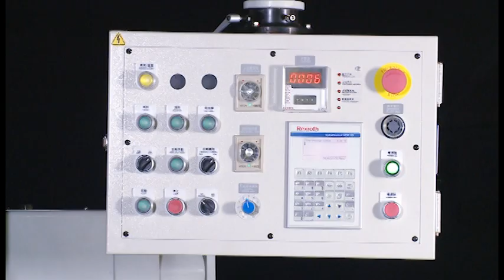Dahching 大慶 - Shock Absorber Welding Line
Shock Absorber Seam Weld
Cup to Ring Projection Weld
Shock Absorber Projection Weld
Ring to Cap Projection Weld
Piston Ring Spot Weld
Rod Spot Weld
Collar Spot Weld

Instant Messenger
LINE: @dahching
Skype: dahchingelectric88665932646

MFDC Welding Machine
Shock Absorber Welding Machine
Projection Welding Machine